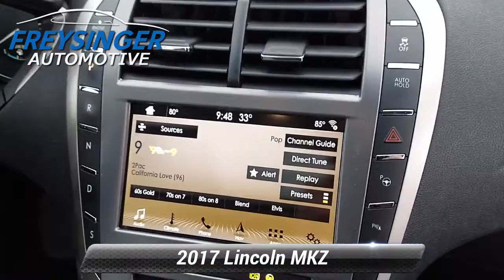Used 2017 Lincoln MKZ Reserve, Mechanicsburg, PA H581C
2017 Lincoln MKZ Reserve Palladium White Gold Metallic AWD 6-Speed Automatic with Select-ShiftAwards:* 2017 IIHS Top Safety Pick, Top Safety Pick+

[RLVID:17868:5842a148ae37b67d:e5ee9e37d68ff161:1]